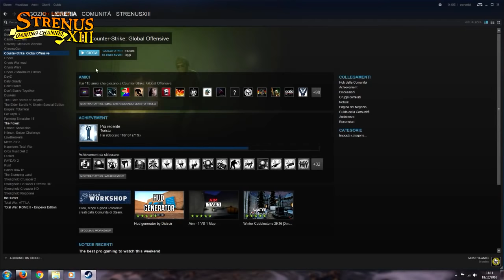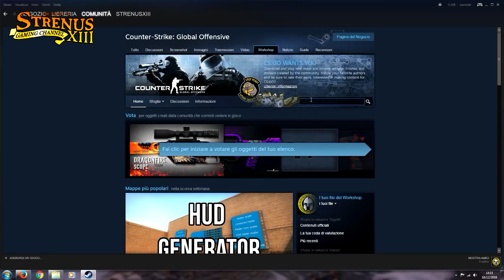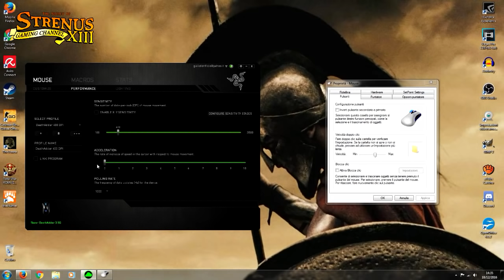10 CONSIGLI PER UNA MIRA PERFETTA SU CS:GO - CS:GO - Tutorial ITA -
In questo tutorial di Counter-Strike: Global Offensive ITA (Cs-Go), vi espongo 10 utili consigli per migliorare la mira, i riflessi e le vostre abilità generali su CS:GO. Infatti come ben sapete in questo sparatutto tattico la precisione è tanto fondamentale quanto la conoscenza delle mappe e delle strategie da attuare contro agguerriti nemici. I passaggi esposti in questo tutorial su come migliorare su CS:GO, come migliorare la mira su CS:GO e come aumentare i riflessi su CS:GO sono questi:

10) Usare le Mappe del Workshop e crearsi una Routine di Allenamento;

9) Avere i giusti settaggi mouse;

8) Giocare la modalità Deathmatch;

7) Avere il Giusto Crosshair;

6) Giocare con players migliori e guardare partite dei professionisti;

5) Crosshair Placement;

4) Testare la Memoria Muscolare e Mira (Polso);

3) Non Abusare del Crouch;

2) Warm up;

1) Assetto Mentale Positivo;

Spero che vi siano piaciute queste 10 Tips per avere una mira perfetta su CS:GO, se avete altre richieste riguardanti questo bellissimo sparatutto non esitate a chiedermele nei commenti.
Buona visione! ;)